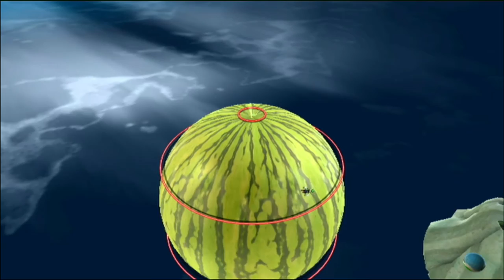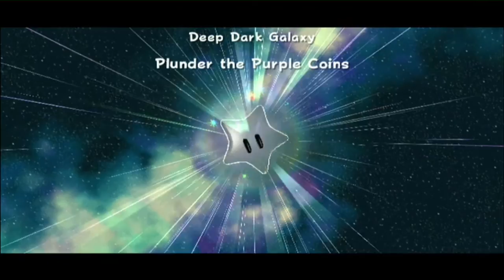Let's Play Super Luigi Galaxy Part 33 Paarse Madness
Zoveel Paarsheid. ik kan t niet meer aan.